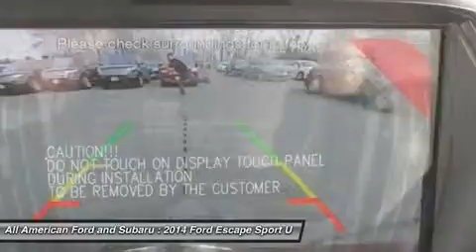2014 FORD ESCAPE Old Bridge, NJ 140716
2014 FORD ESCAPE Old Bridge, NJ
Stock# 140716

For more information on this vehicle and our full inventory, call Internet Sales Department at .